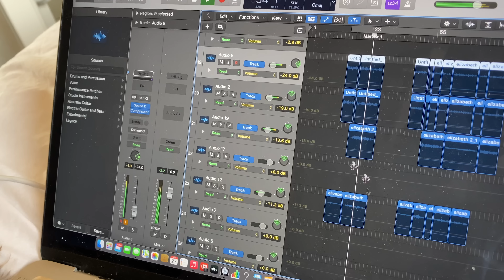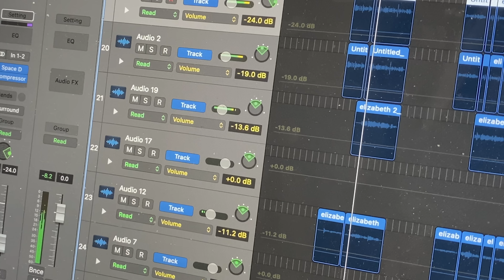elizab3th - ami alex - official video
𝗘𝗾𝘂𝗶𝗽𝗺𝗲𝗻𝘁 𝗜 𝘂𝘀𝗲:
- Editing software - Logic Pro (for audio) and Final Cut Pro (video)
- I'm not sure what model the acoustic guitar is lol but it says Talman on it
- also not sure about the mic stand but the amazon ones are pretty cheap & decent!
- headphones - OneOdio Wired Over Ear Headphones (got them from amazon)
- Jam Bookshelf Speakers

you're more than welcome to cover this song, I'd love to hear your version. Make sure you tag or send it to me so I can listen!